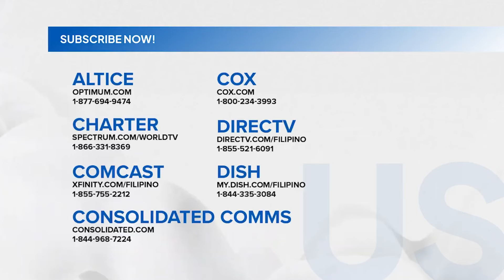Dose-dosenang raccoons, pinalibutan ang isang bahay para manghingi ng pagkain | Unang Balita